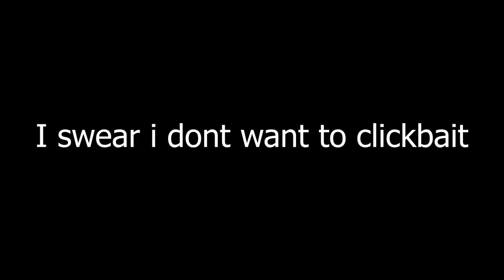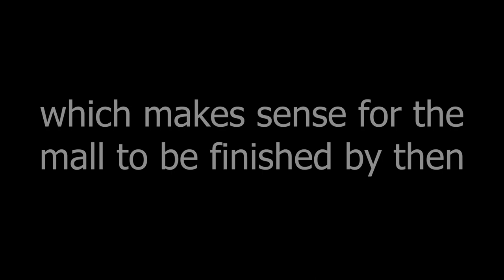The Gorilla Tag Christmas Update Secret Tunnel Theory is FAKE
In this video I will be talking about some news about the new gorilla tag christmas update and a theory that many people believe but I DONT!

Thumbnail by: @MrMr.BananeN

Really Hope You Enjoyed The Video And Have A Great Day! :D

THINGS YOU SHOULD PROBABLY READ:
THANK YOU FOR TAKING YOUR TIME AND WATCHING THE VIDEO!!! IT MEANS ALOT TO ME!!
And I will always appreciate a suggestion in the comments below!

gorilla tag christmas update 2022
gorilla tag christmas update countdown
gorilla tag christmas update release date